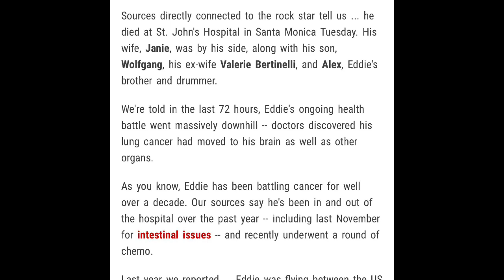Eddie Van Halen passed away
Eddie Van Halen passed away due to cancer sources confirm.